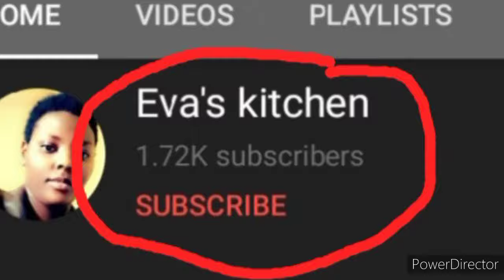Igitoki nugiteka gutya☝️Uzaryoherwa cyane//Menya guteka igitoki kiryoshye kandi nta birungo byinshi😋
USHAKA KWAMAMAZA,DUHAMAGARE:

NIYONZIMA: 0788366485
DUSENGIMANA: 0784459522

AMASOMO YO GUTEKA

1. *_INYAMA_*

2. *_AMANDAZI_*

3. *_UMURETI_*

4. *UMUCERI*

5. *IMIGATI*

6. *PANCAKES&CAKES*

7. * _CREPES&CAPATI_*

8. *PIZZA&SNACKS*

9. *_MAKARONI_*